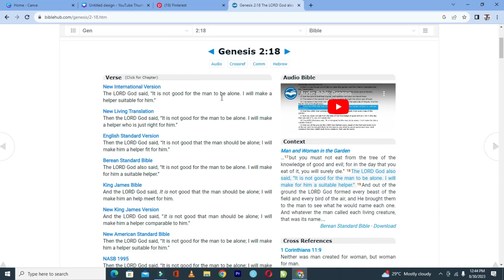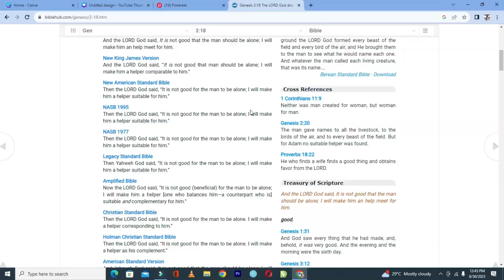6 IMPORTANT PEOPLE IN YOUR MARRIAGE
A successful marriage often involves more than just the two partners. Various people and support systems can play crucial roles in a marriage's health and well-being. Here are six important individuals or groups in your marriage BY BISI ADEWALE